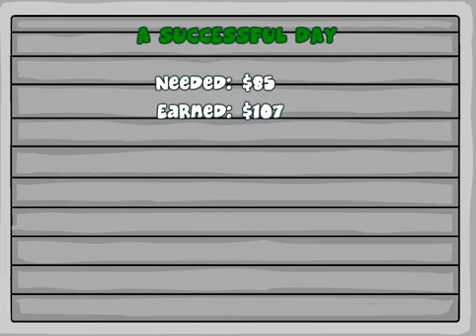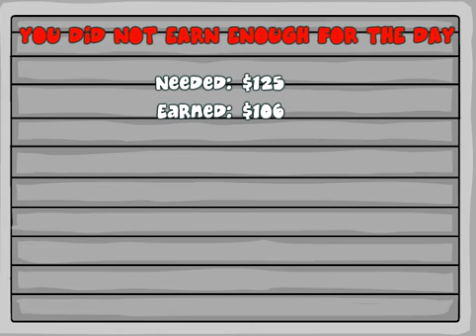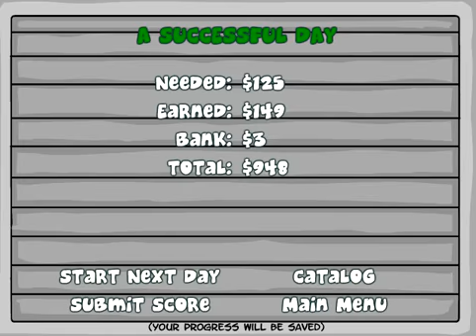Penguin Dinner 2 (mini game #80)/kuey teow kia